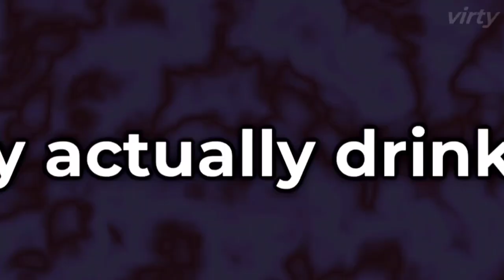Tommy Actually Drinks Beer for the First Time!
TommyInnit drinks beer with Jack Manifold while streaming and it's absolutely hilarious. It took a lot of time to subtitle and put this video together so I hope you enjoy it ;)

➤ About:
I upload content about the Dream SMP and the streamers who are on it. I try my best to showcase the most exciting clips from the top Minecraft streamers. I do this to help people that miss the streams consume the content in a more enjoyable, edited form.